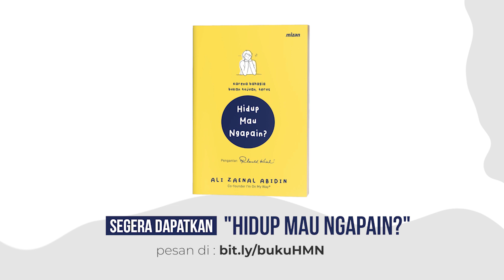RHENALD KASALI - DUA DUNIA BERBEDA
NGOBROLIN HIDUP FULL LINK